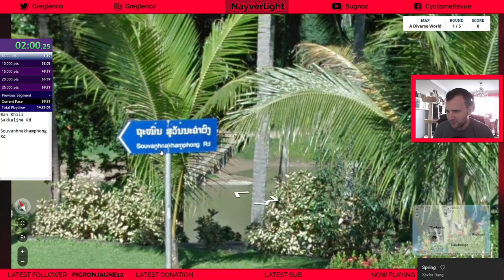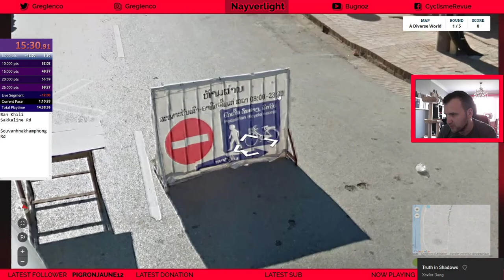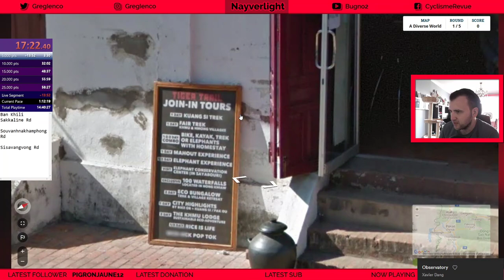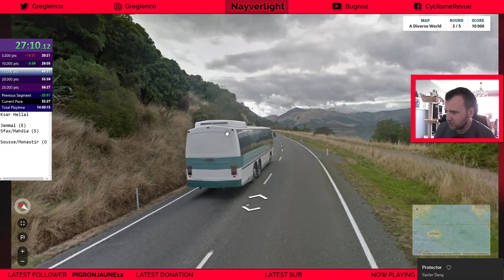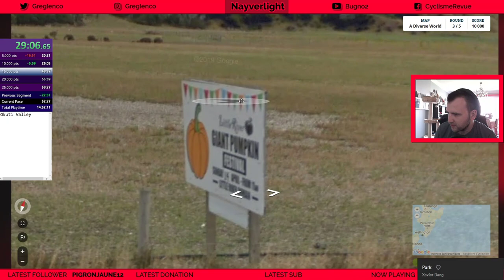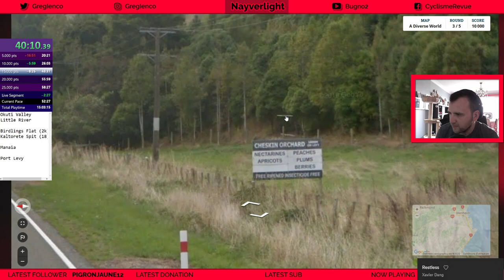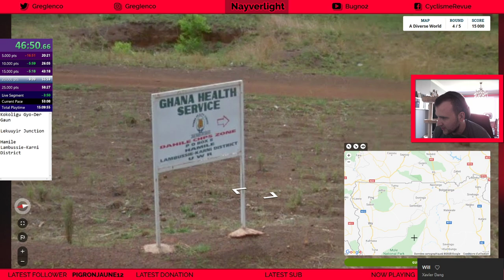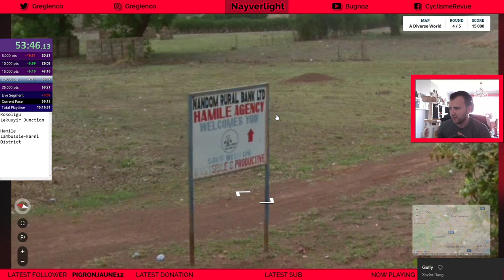GeoGuessr - Une heure de visites inattendues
On poursuit nos speedruns sur GeoGuessr, sur la carte "A Diverse World". Et cette fois, même si les 25 000 points ont été atteints, ce ne fut pas de tout repos entre Asie, Afrique, Océanie et Europe.